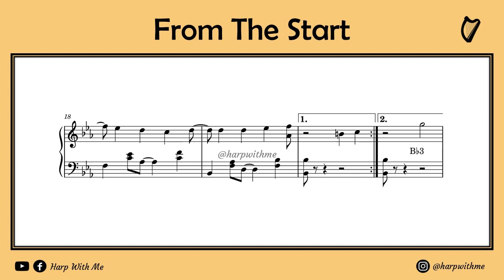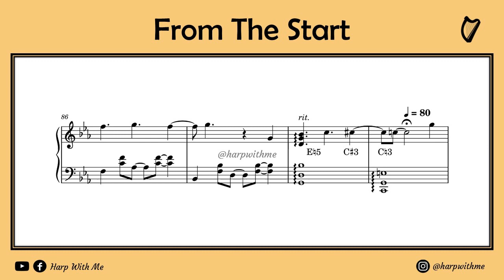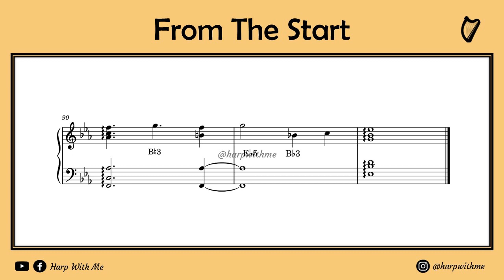From The Start by Laufey - Harp Arrangement [SHEET MUSIC] - Harp With Me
Here's the sheet music preview of my harp solo arrangement of From The Start by Laufey. Suitable for intermediate to advanced players on both lever and pedal harps.

If you do play this arrangement, do tag Harp With Me in any videos. I would love to hear it!

Happy harping!